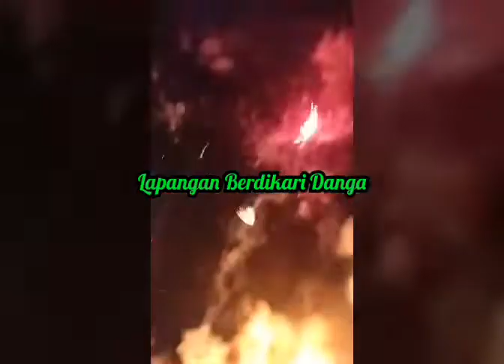Pesta Kembang Api Kota Mbay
Malam Pergantian Tahun di Lapangan Berdikari Danga, Mbay, Kabupaten Nagekeo